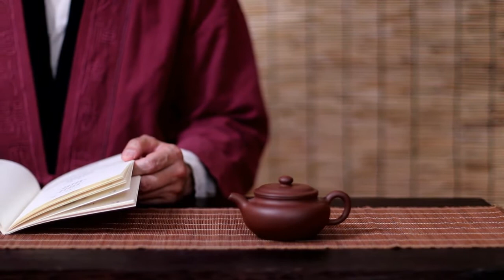Beautiful Relaxing Music, Calm Music